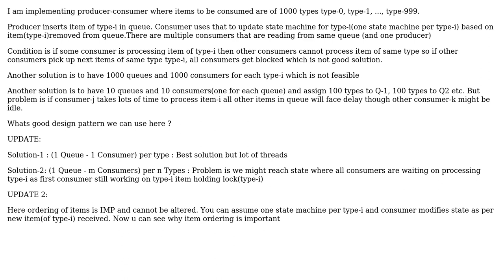Software Engineering: Producer and multiple consumers with limited types item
With thanks & praise to God, and with thanks to the many people who have made this project possible! | Content (except music & images) licensed under CC BY-SA | Music | Images & others | With thanks to user Vladimir Stokic user mzlo and the Stack Exchange Network Trademarks are property of their respective owners. You are responsible for your own actions.